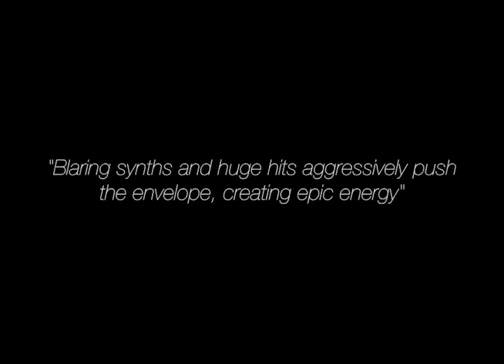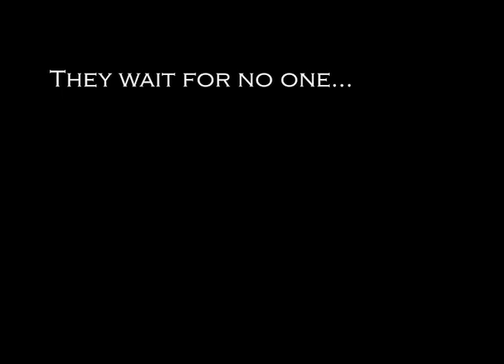Icon Wired For War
A heart-pounding, futuristic, album is bound to make your project EPIC. Fiery electronic action created by driving percussion, edgy synths, and an epic orchestra.

WHEN MUSIC MATTERS
Home to the most innovative composers, songwriters and producers, Killer Tracks delivers music that captures passionate audiences the world over. With over 163,000 tracks from more than 39 global libraries, the Killer Tracks catalog is as distinguished as it is diverse, representing every major genre and featuring original works from award-winning composers and producers including Jeff Cardoni, Ennio Morricone, Wally Gagel, Xandy Barry, Chuck D, Rev Theory and many others.

LICENSING MADE EASY
Find the perfect track by browsing our catalog or enlist one of our music search specialists to do the work for you. Hear something you like? Your dedicated support team will guide you through the licensing process.

THE SOUND DECISION
With over 28 years of experience licensing pre-cleared music for film, television, advertising and interactive media, we offer the selection you want and the service you expect. When Music Matters, rely on the production music masters at Killer Tracks.